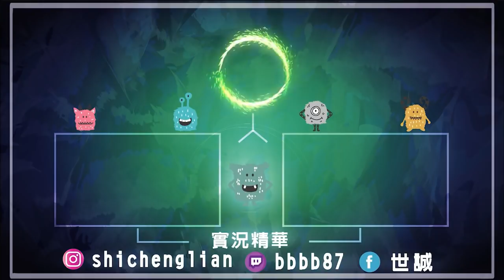【RB世誠】逼寶火力太狂妄！世誠和事佬無奈當不成bbbb87cry｜By 小亮的狗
世誠最新的官方頻道！